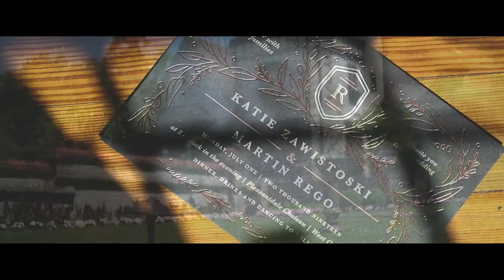Katie & Martin Wedding Video: Movie Trailer - Pleasantdale Chateau, West Orange, NJ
Lorenzo Media Productions filmed this wedding video. The wedding ceremony and wedding reception took place at The Pleasantdale Chateau in West Orange, NJ